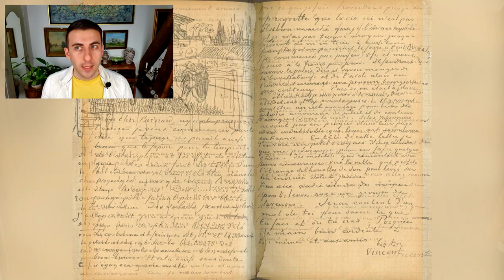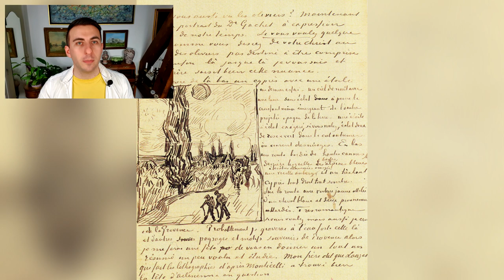La sieste de Vincent van Gogh : analyse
En janvier 1890, à la date du tableau présenté ici par Artcothèque, Vincent van Gogh est interné à Saint-Rémy-de-Provence à côté d'Arles. Malgré sa folie, c'est une période féconde pour l'artiste.
Vincent est le maître de l'expressionnisme en peinture. Il représente ses émotions à partir de différentes sources : l'image de Millet qu'il admire, les estampes japonaises dont il apprécie le coloris et la puissance du trait, son regard sur l'impressionnisme, le pointillisme, sa réflexion sur l'intensité des couleurs pures. Le bleu, le jaune, la couleur c'est de la lumière et de l'émotion, une émotion qui vient du plus profond de lui-même. Et puis le tableau est aussi un message en lui-même : il faut savoir se reposer et prendre le temps !

Bibliographie et sitographie :
- AV, La peinture française, tome 2, Paris, Edition Mengès, 2001
- Philippe DAGEN, Françoise HAMON (dirigé par), Epoque contemporaine XIXe - XXIe siècles, Paris, Edition Flammarion, Collection Histoire de l'art, 2011
- Laurence MADELINE, Van Gogh, Paris, Collection Little M'O, Musée d'Orsay, Edition Flammarion, Paris, 2011

Sources des images :
- Source personnelle

Expertise : Nicolas
Montage : Simon